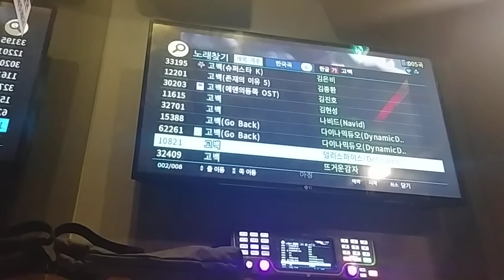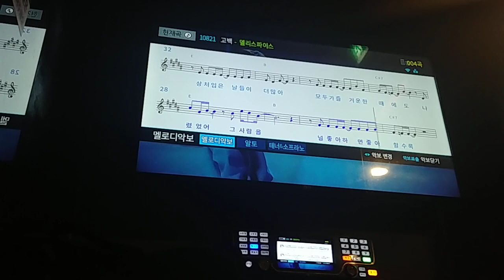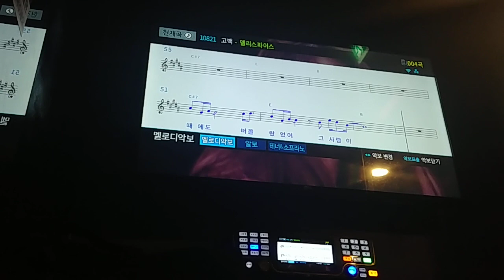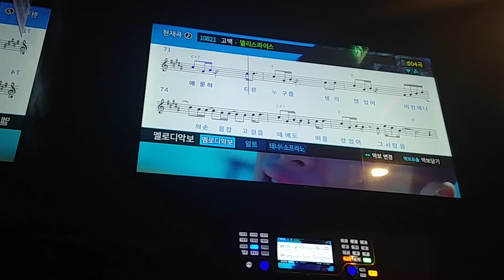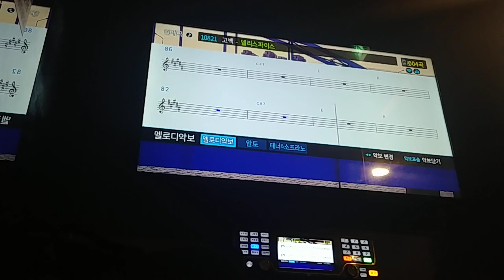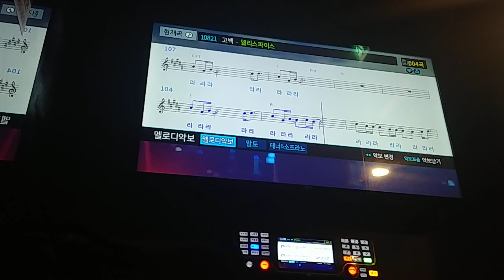델리스파이스 - 고백 [일반인 노래방 라이브]